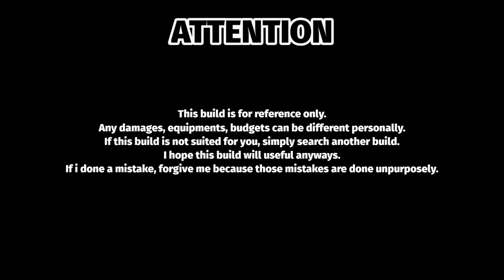Katana (KTN) Build + Tier 5 & Dark Skills Level 265 - Toram Online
Hi, RealityR is here!
Thanks for coming to this video!